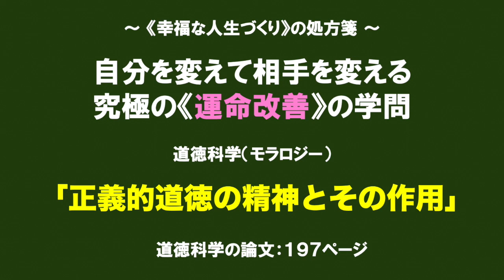正義的道徳の精神とその作用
このビデオは マイムービー